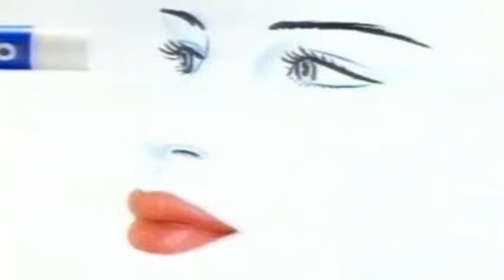LABELLO Sur Tes Lévres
Labello. : Vianney